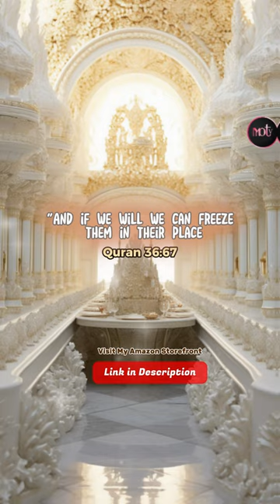From Glory To Destruction: City of Pompeii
The Qur'an tells us in the following verse that there is no change in Allah's Law;

"They swore their strongest oaths by Allah that if a Warner came to them, they would follow his guidance better then any (other) of the peoples; but when a Warner came to them, it only increased their flight (from righteousness) - on account of their arrogance in the land and their plotting of evil, but the plotting of evil will hem in only the authors thereof. Now are they looking for the way the ancients were dealt with? But no change wilt thou find in Allah's way (of dealing): no turning off wilt thou find in Allah's way (of dealing)."
Al-Qur'an 35:42-43

Everybody, who stands against his laws and rebels against Him, is subject to the same divine law. Pompeii, the symbol of the degeneration of the Roman Empire was also involved in sexual perversity. Its end was similar to that of the people of Lut (AS).

The destruction of Pompeii came by means of the eruption of the volcano Vesuvius. The disaster happened so suddenly that everything in the town was caught in the middle of everyday life and remains today exactly as it was two millennia ago. It is as if the time had been frozen.
Surah Yasin Verse 29:
"It was no more then a single mighty blast, and behold! They were (like ashes) quenched and silent."

Surah Al Qamar Verse 31
"For we sent against them a single mighty blast, and they became like the dry stubble used by one who pens cattle."

The death of the people of Pompeii took place instantaneously, just as the events mentioned in the above verses.

islamic editz
islamic prophet
prophet stories
prophet in islam
islamic status

Sunnah Inspired Remedies: Rediscovering Tibb-e-Nabawi